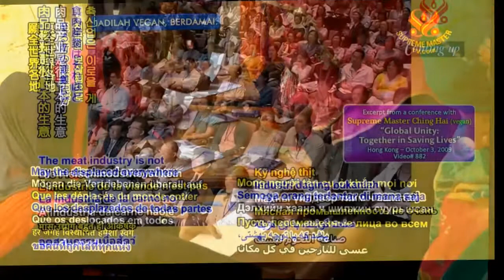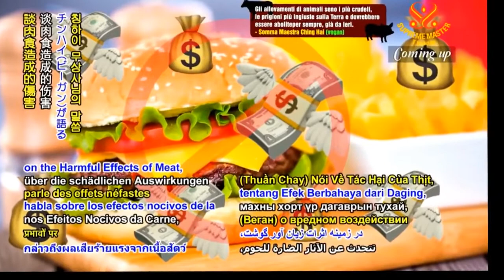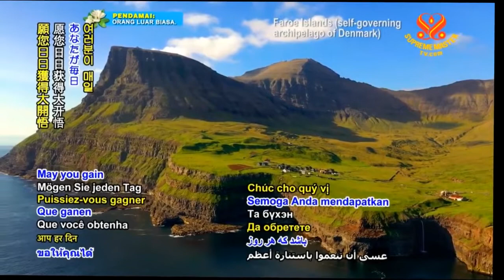NIỀM TIN QUA HỌA PHẨM - HỘI QUỐC TẾ THANH HẢI VÔ THƯỢNG SƯ